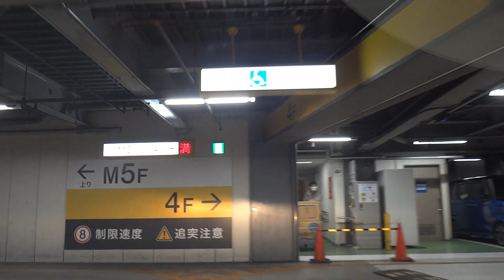JRセントラルタワーズ駐車場北口から入場してM5階に駐車してみた！ 2020.2.29